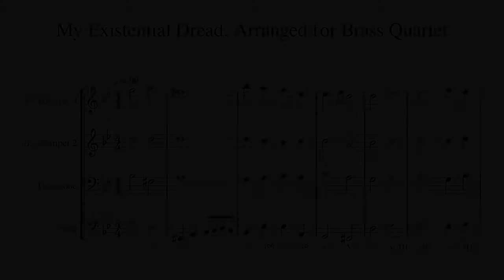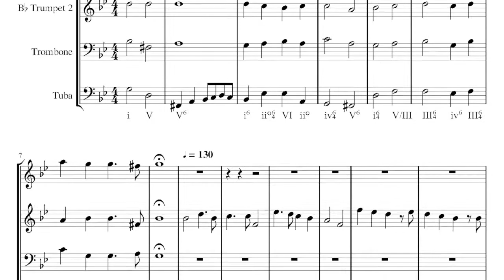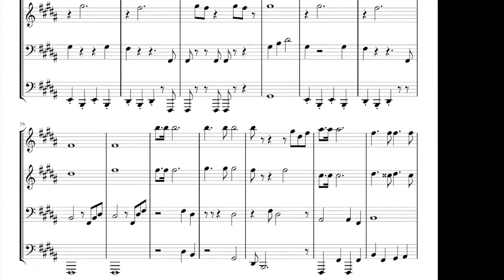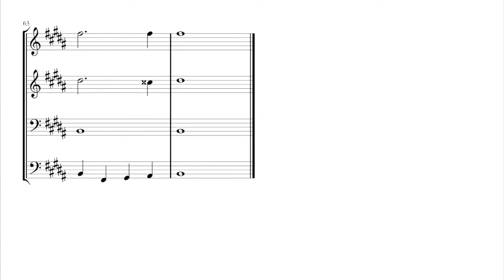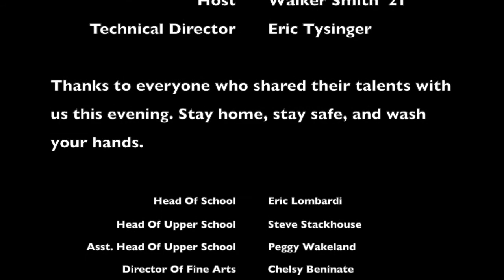FWCD Upper School Virtual Coffeehouse